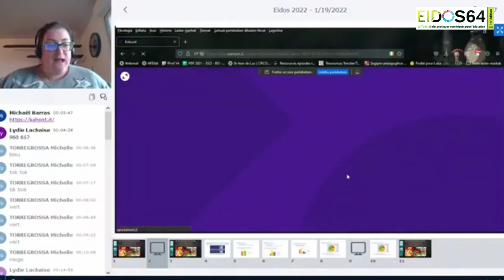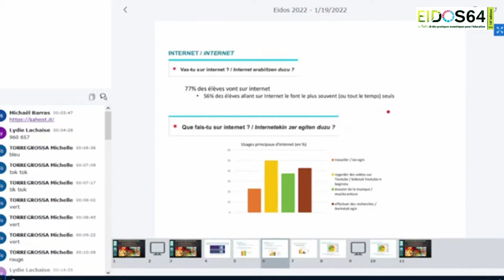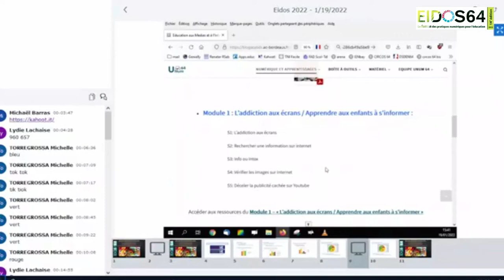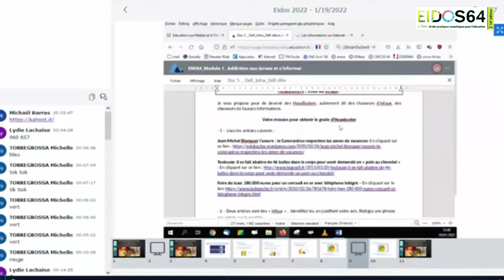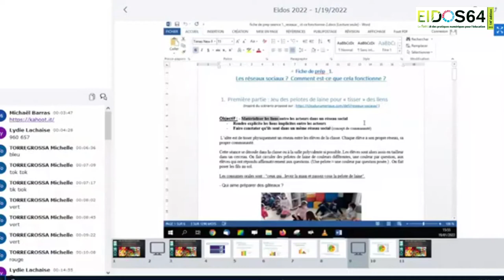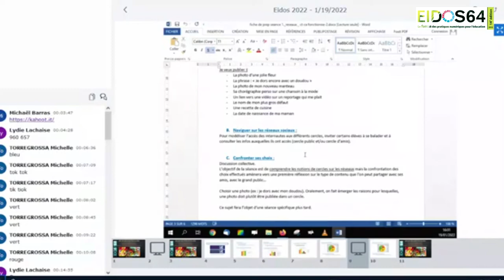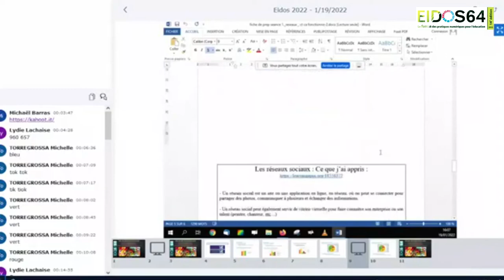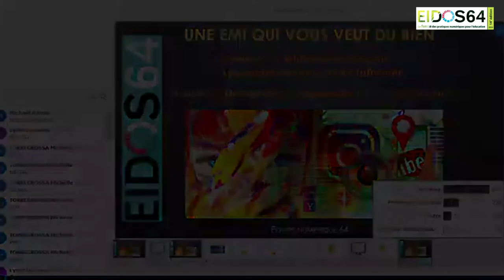Eidos 2022 - Atelier B10 : Envisager l'EMI en école élémentaire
Michaël Barras, Enseignant Référent pour les Usages du Numérique - Circonscription de Bayonne (64)
Maialen Erviti, Enseignante Référent pour les Usages du Numérique - Circonscription de Saint-Jean-de-Luz (64)
Régis Sabalo, Conseiller Pédagogique pour le numérique éducatif - DSDEN, Bayonne (64)